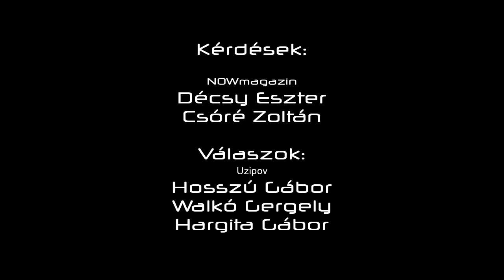NOWmagazin a konyhában: zUZIPOV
Csirkés Uzipov koncert, érkező nagylemez, bohóc és egy frappáns zúza pörkölt. Akusztikus necc partyval a háttérben, kondérban rotyogó pörkölt mellett beszélgettünk az új dalokról és tervekről, valamint a zenekar szoknya- és kötényviselési szokásairól.

Kérdések: Csóré Zoltán, Décsy Eszter
Válaszok, konyhatündérek: Uzipov (Hosszú Gábor, Walkó Gergely, Hargita Gábor)
Kamera, vágás: Jónás Marcell
Kamera 2: Zsiga Pál